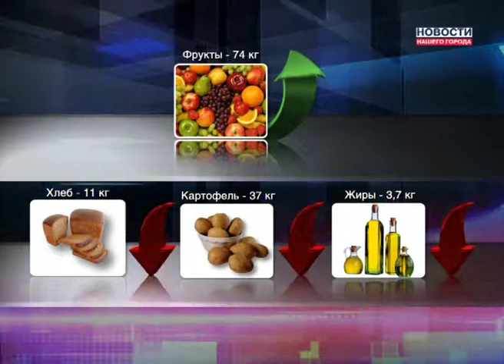Потребительская корзина увеличилась